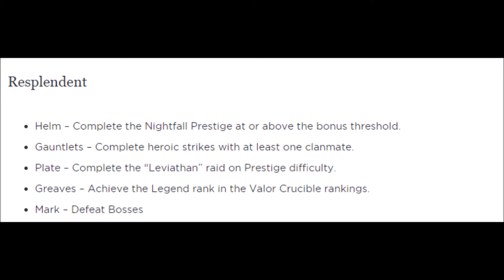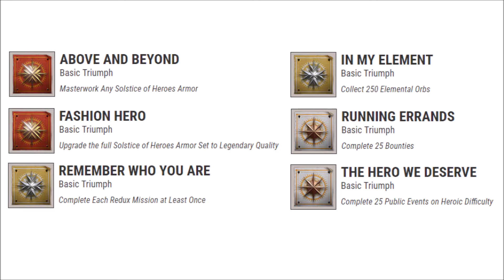D2: NEW PUBLIC EVENT! | SOLSTICE ARMOUR LOCKED BEHIND PRESTIGE!?